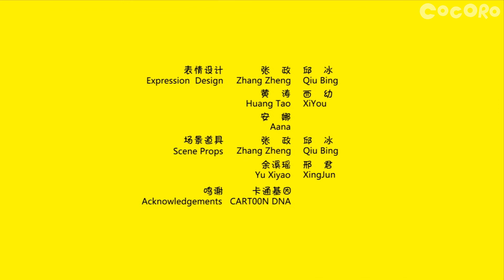Benrat | Benrat's morning turns into an adventure when he tries to brush his teeth. | S01E01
'Brushing Teeth'

About Benrat:

Follow the adventures of Benrat, a white rat with a heart of gold, and his friends, as they go on fun-filled adventures.

About Cocoro:
The ultimate kid-friendly channel with educational entertainment for the family on-the-go!